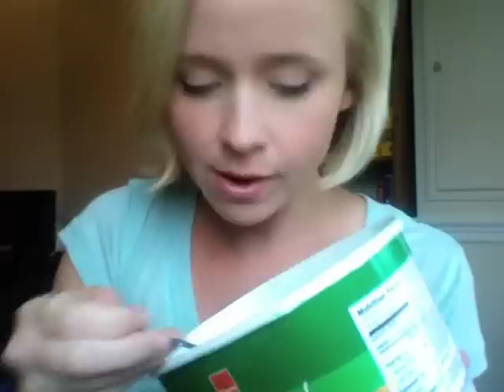OMG! 美语 Nothing better!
快来吃点冰淇淋吧! Nothing cools me down better than ice cream没有什么东西比冰淇淋更让我感觉凉快 Nothing puts me to sleep better than classical music 没有什么东西比古典音乐更让我想睡觉Nothing wakes me up better than coffee没有什么东西比咖啡更让我起